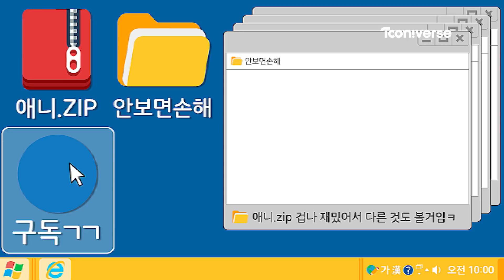신비아파트 본편 압축보기 #5. 다시 보자! 이드라_The Haunted House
최고의 애니메이션 신비아파트 5화를 압축으로 또 보자
못 봤다면 여기서 미리보고! 봤다면 여기서 또 보고!
언제 봐도 재미있다고!

길에서 떨어진 휴대폰을 주운 하리.
이드라의 유혹에 넘어가게 되는데...!!
위기의 상황에 나타난 강림!!
하리는 스마트폰 속 귀신 이드라에게서 벗어날 수 있을까?!!

The Haunted House is the best animation in Korea.
You can preview The Haunted House in this video.

투니버스 유튜브 구독하고  신비아파트를 압축으로 만나자!